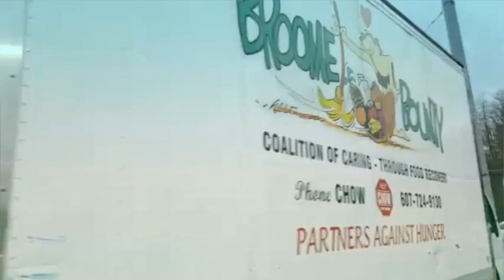Food A Bago 2016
With help from our community through Food-A-Bago, presented by Fidelis Care, we're on a mission to make sure that done of our neighbors go hungry this winter.